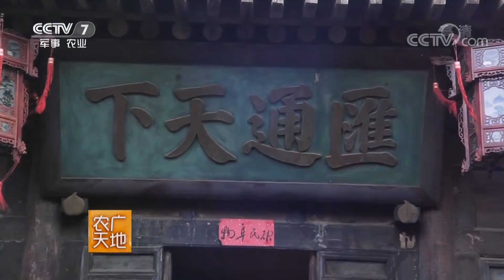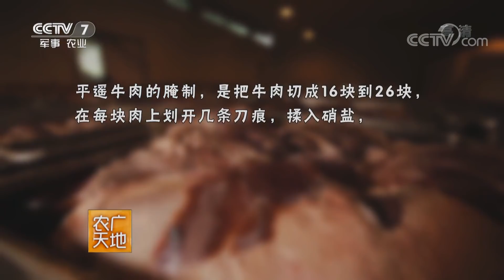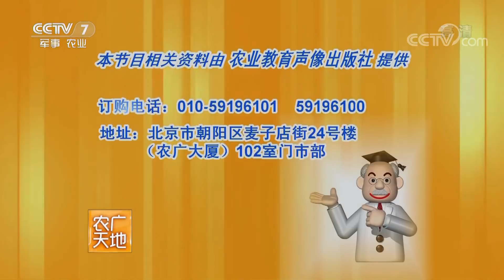《农广天地》 20180101 三晋风味--晋中篇 | CCTV农业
本期节目主要内容： 山西省的中部简称晋中，这里名胜古迹众多，有着深厚的文化底蕴，到了明清时期，晋商从这里崛起，不仅把生意做到了全国，还把商业的触角伸展到亚洲其他国家，甚至远及欧洲。在晋中一带，当地百姓每逢宴请宾客或传统节庆，都要在宴席上摆上八碟八碗，来招待客人。本期节目就给您介绍一下晋中的美食和风土人情。（《农广天地》 20180101 三晋风味--晋中篇）

《农广天地》是一档农民科技教育与培训节目，旨在向传播农业科技知识，推广农业实用技术，提高农民朋友的科技素质和生产技能。本节目相关资料由农业教育声像出版社提供。